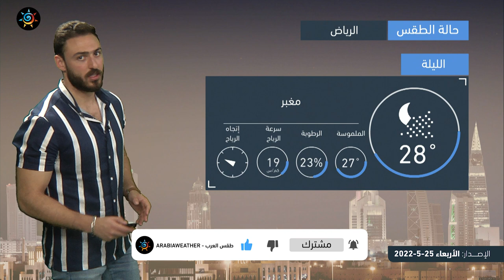طقس العرب - السعودية | النشرة الجوية الرئيسية | الاربعاء 25-5-2022